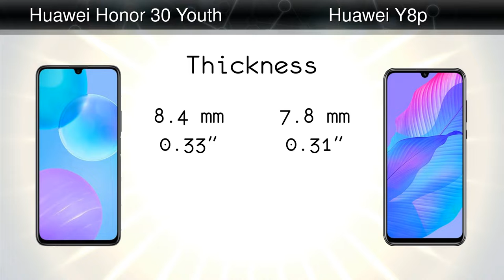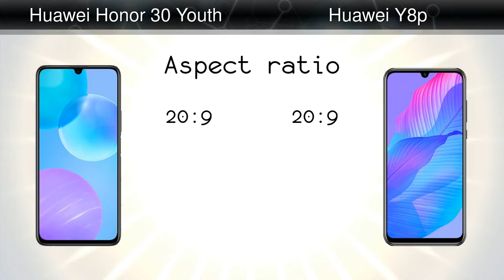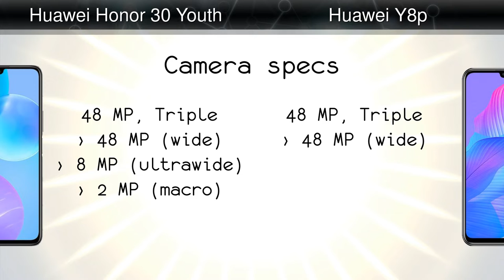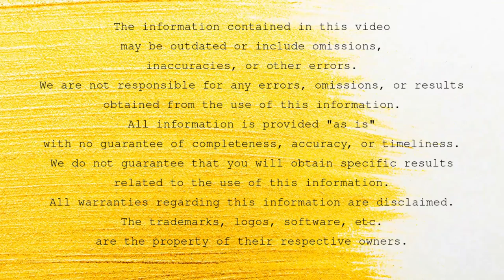Huawei Honor 30 Youth vs Huawei Y8p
Comparison: Huawei Honor 30 Youth vs Huawei Y8p